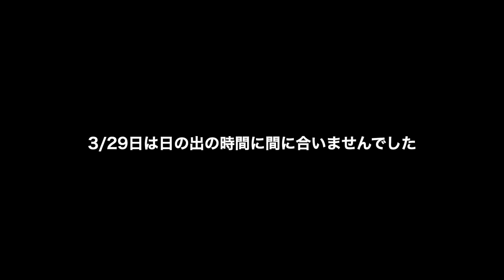EOS R5＋ハーフNDフィルターで石部の棚田と富士山を撮る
2023年3月29日30日に西伊豆の石部の棚田駐車場から桜と富士山狙いで撮影へ行って来ました。使用カメラはEOS R5にKANIフィルターさんのハーフNDフィルターを使用しました。使用感の感想もあります。